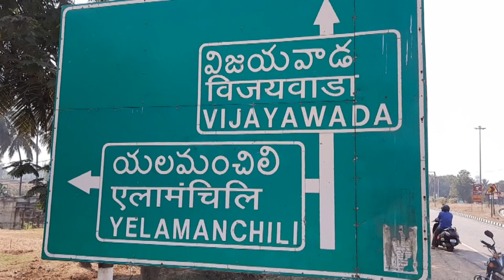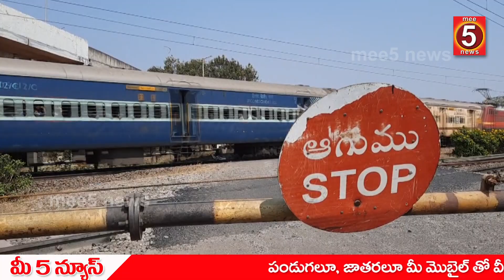ANNEE .... GOTHULE ! RODDEDHI ?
యలమంచిలి నియోజకవర్గంలో  గోతులమయమైన రోడ్లుకి నిరసనగా టిడిపి జనసేన పార్టీలు నిరసన ర్యాలీ చేపట్టాయి.ఇరు పార్టీల ఉమ్మడి కార్యక్రమంలో భాగంగా మొదటిగా నియోజకవర్గంలోని గోతుల మయమైన రోడ్ల సమస్యపై దృష్టి సారించి నిరసన కార్యక్రమాలు చేపట్టారు.